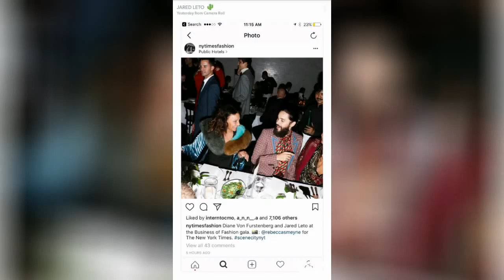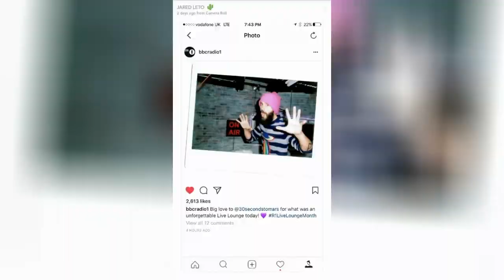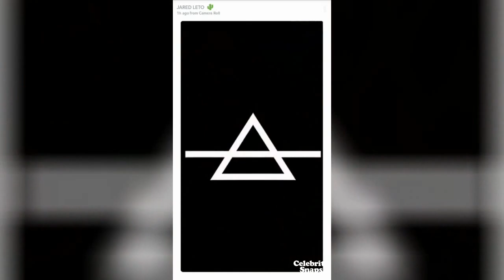Jared Leto Snapchat Stories September 10th 2017 | Celebrity Snaps